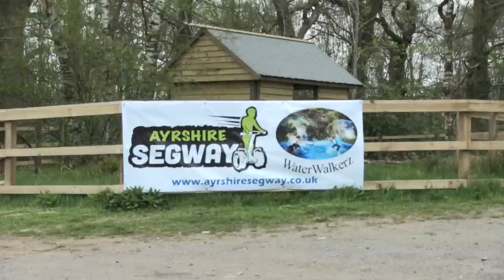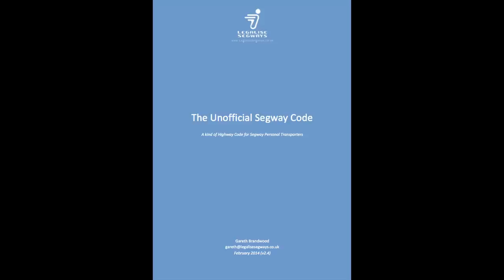Ayrshire Segways - Documentary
Directed and produced by Eilidh Corrigan

Thank you to Ayrshire Segway, Boswell's Coach House and Everyone who helped with this project.

Anyone who has enjoyed my segway propaganda and would now like a shot, then please visit the Ayrshire Segway Fb Page: